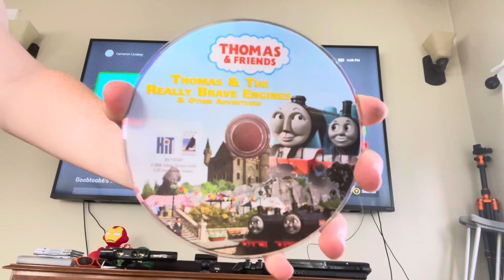Opening to Thomas & Friends: Thomas & The Really Brave Engines 2006 DVD (2011 reprint)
1.FBI Warning
2. Anchor Bay Entertainment Logo
3. Hit Entertainment Logo
4. Thomas & Friends DVD Promo
5. DVD Menu
6. Hit Entertainment Logo (again..)
7. Britt Allcroft Presents Logo
8. Intro